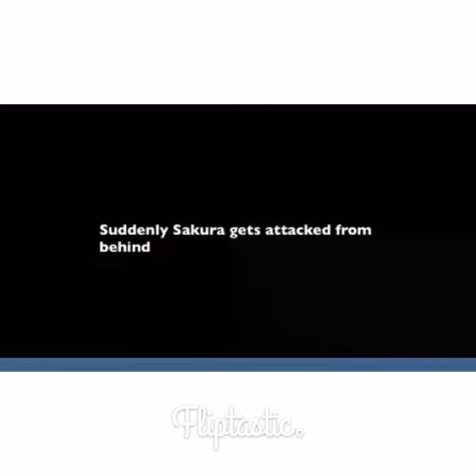Sasusaku & Naruhina Hidden love part 3